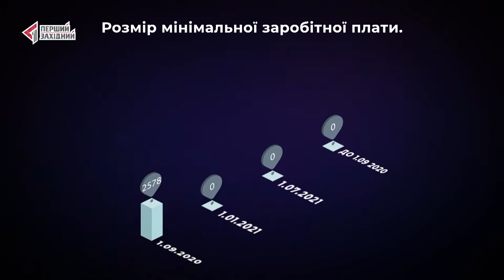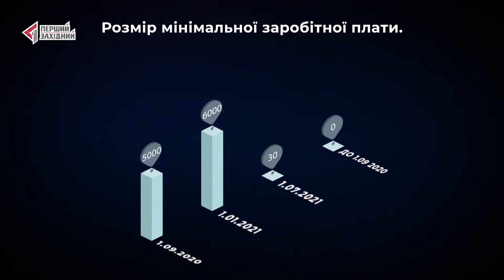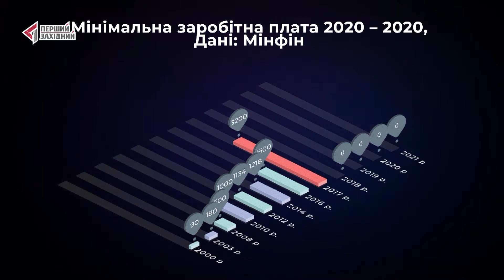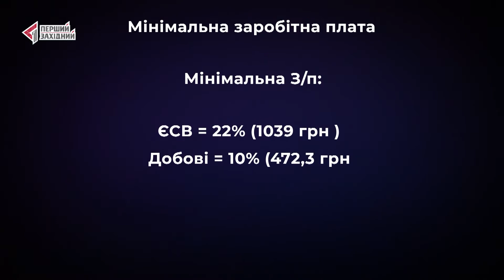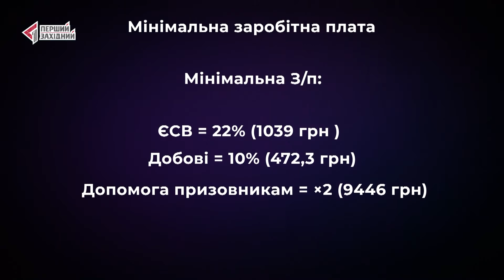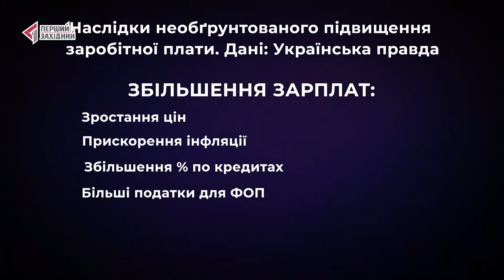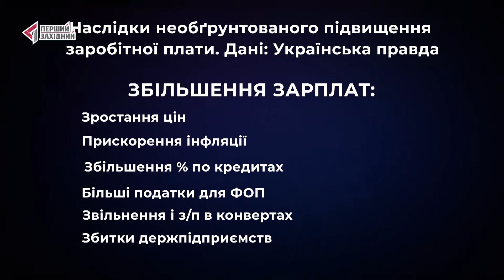Про підвищення мінімальної зарплати в Україні і на що це реально вплине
Немає жодних державних грошей, є тільки кошти платників податків. І ми для вас їх порахуємо. Програма прогроші – коротко та доступно про підвищення мінімальної зарплати в Україні і на що це реально вплине.
Із 1 вересня мінімальна зарплата українців становитиме 5 тисяч гривень. Здавалося б – чудова новина. Однак не зовсім. І не для всіх. І взагалі – а хто зараз отримує мінімальну зарплату ?
прогроші з Ольгою Цап на ПЕРШОМУ ЗАХІДНОМУ.